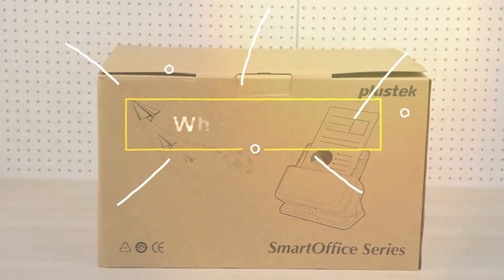Unboxing the Plustek SmartOffice S30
This video shows how to setup the scanner for the first time, what's included and how to connect.]
0:00 Open box
0:11 What's Inside
0:26 Setup the scanner